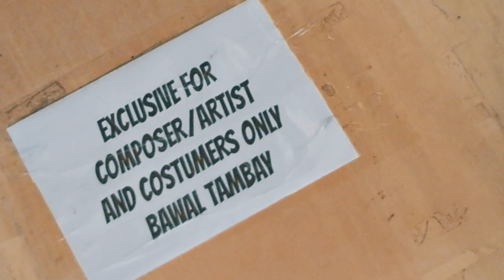Lordlaw & Toy - LIWANAG | Official Music Video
"LIWANAG" Out now! 🔥

Composed By Lordlaw & Toy
Shoot By : John Renz Bernal Olarte
Recorded & Film by Weezy Records PH
Produced By Oobeats
Mix and Mastered By: Mark Lester Valerio

Liwanag 2023